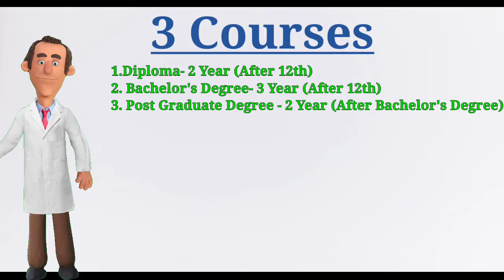Radiology Course, Fees, Eligibility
Comment your query related to video.